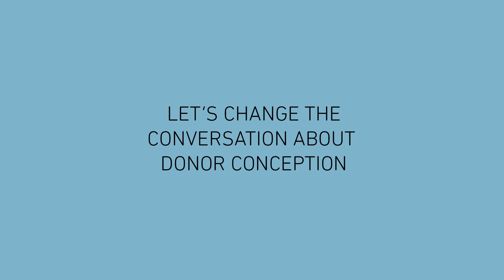Solo mum: of course I thought it through - for years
Ever had to answer prying questions about your family? Solo mum Hanna wants to change how people perceive her family.

Let's change the conversation around donor conception.

European Sperm Bank helps aspiring parents around the world fulfil their dreams of having a child. At European Sperm Bank, we work towards creating an open-minded society that embraces all forms of family. We recruit healthy people to become sperm donors, thereby helping those who wish to have children but are unable to do so by themselves.